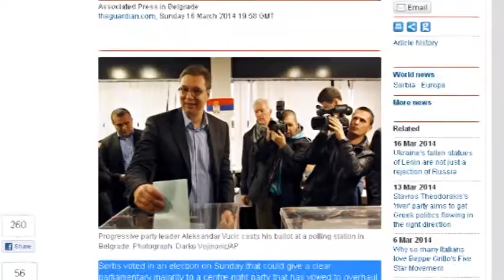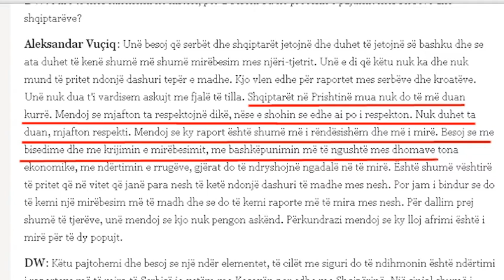VUCIC PER RAMEN DHE KOSOVEN ABC NEWS